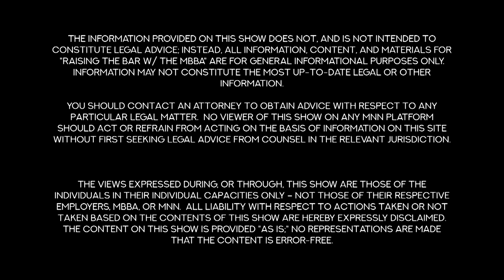Raising the Bar: Driving While Black